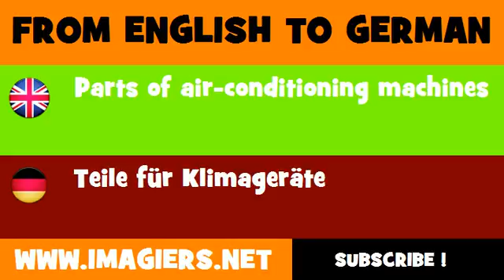FROM ENGLISH TO GERMAN = Parts of air conditioning machines